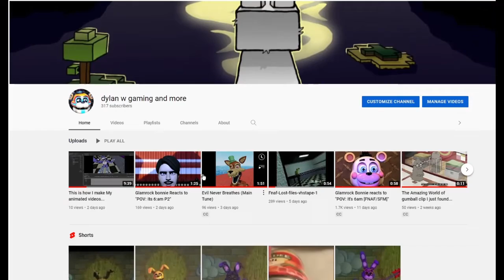Thanks for 300! Subs!